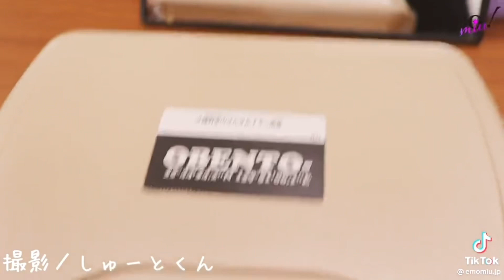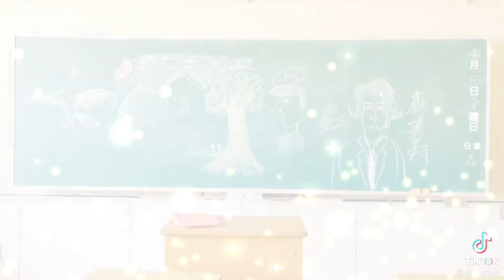【TikTok】もーりー兄弟の可愛くて仕方ないまとめ！!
マジで可愛い！！

拡散もよろしくお願いします！